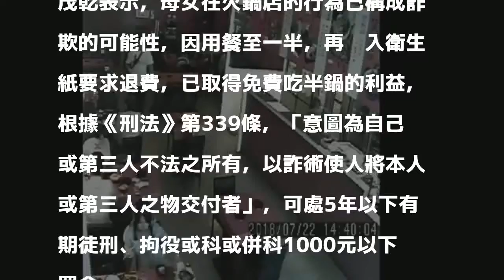誇張！母女合作丟衛生紙到火鍋內 逼店家退費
〔即時新聞／綜合報導〕近期高雄市一家火鍋店有一對母女向店家反應餐點有「加料衛生紙」，店家要幫她們換鍋底遭拒，便退還用餐費用，未料調閱監視器發現，這對母女竟是奧客，衛生紙是女兒自己放進去，母親則在一旁掩護，誇張的行徑引來撻伐。

發表評論評論如下。